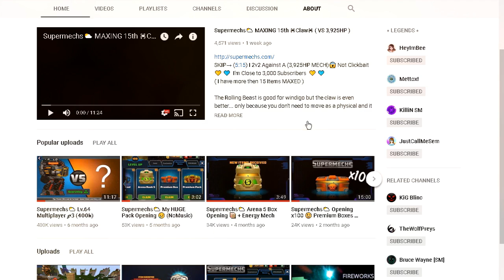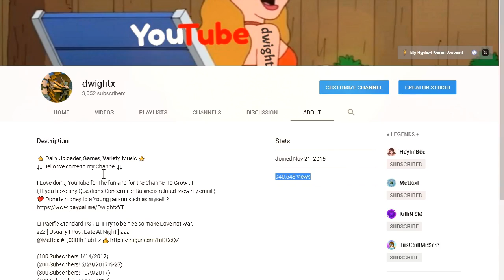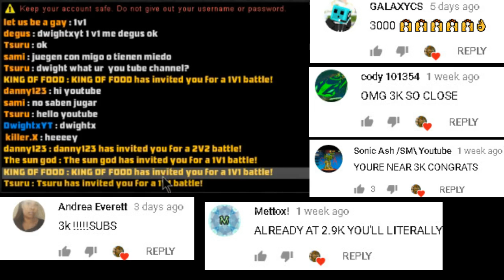♛3,000♛ Sub -Special + █ SM STREAM DATE █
💕 To Celebrate 3,000 Subscribers💕 I'll be doing a Stream on  7/23/2018 Monday Afternooon at 4:00Pm PST .
Countdown 👉 goo.gl/UNiqot

Sorry it took so long I have been busy with irl stuff but 3,000 people is a lot of people and some of you have been there since 100. Mettox was there when I first started YouTube back when I only uploaded Minecraft. But when I started Uploading Supermechs, This channel Exploded anyways Thank You Everyone. Let me know if you have any questions 😊

Posted At 2:48Am 💤 💤 Monday 😴
☆Vanic - Cant Sleep☆
☆Ray Volpe - By Your Side ☆

D-w-i-g-h-t-x  ლ(ಠ益ಠლ)